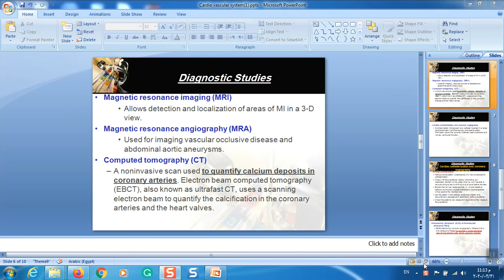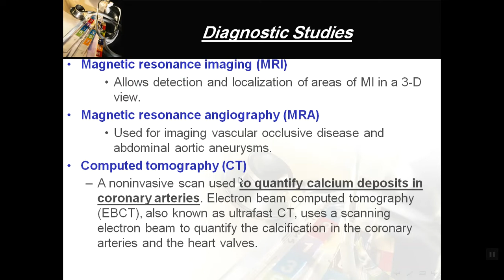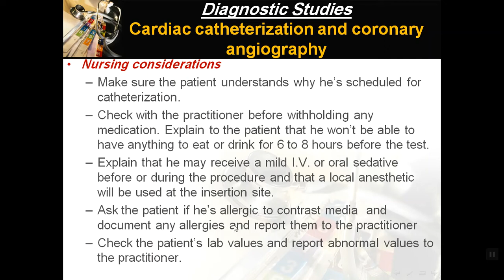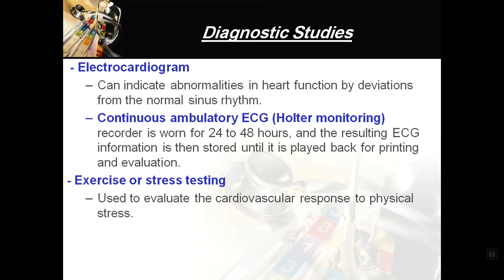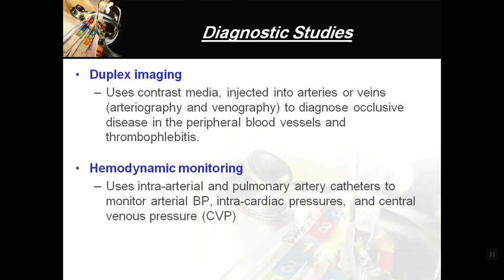NUR Cardiovascular system Dr Hoda Hussein Part 2